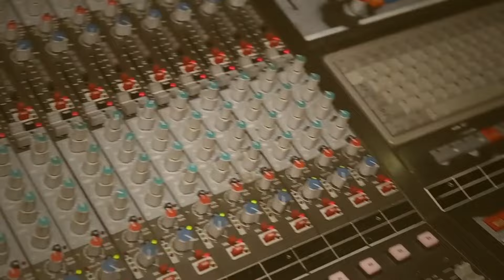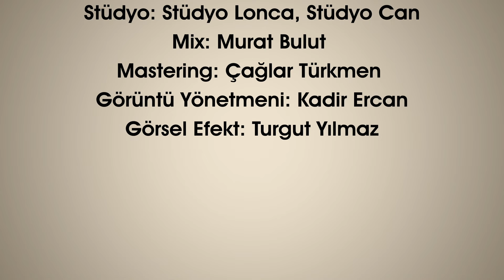Erkan Güleryüz - Bi' Daha (Klip)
Bi' Daha şarkısını tüm dijital müzik platformlarından dinleyebilirsiniz.

Erkan Güleryüz - Bi' Daha (Şarkı Sözleri)

Oynaşır mıyım? bir daha
Kadın mı? Kız mı ? Tövbe bi' daha,
Ben ettim sen etme affet
Bırakma beni bu karda kışta...

Bitti, geçti, gitti, tövbe...
Tövbe, tövbe, tövbe, tövbe, tövbe, tövbe...

Dolaşır mıyım? bir daha
O bar bu bar geceden sabaha.
Hadi kapat beni evlere at
Dönersem eğer koy kapıya...

Kalk gidelim ele ohhh dedirtme
Sevdiğini kurda kuşa yedirtme...

Hadi gidelim, kalk gidelim,
Bize gidelim, eve gidelim...

Bi' daha, Bi' daha, Bi' daha, Bi' daha
Tövbe, tövbeee...

Ben mi? sert erkeğim,
Kanatsız bir meleğim,
Dersimi aldım geldim,
Ver elini ayağını öpeyim.

Tırnağın bile olamaz,
Ben değil onlar yaramaz,
Bu hain sensiz yapamaz,
Kapıyı aç ne olur geleyim.

Aklımı aldı başından,
Oldum eşimden arkadaşımdan,
Cehaletime gençliğime var,
Hadi ger sar al en başından...

Tövbe, tövbeee...

Tövbe, tövbeee...

Söz: Sezen Aksu
Düzenleme: Okay Barış

Yaylılar: İstanbul Strings
Percussion: Memduh Akatay
Ud & Cümbüş: Ali Yılmaz
Kayıt: Emir Akbulut (Stüdyo Lonca)
Kayıt: Ünal Aşkın (Stüdyo Can)
Stüdyo: Stüdyo Lonca , Stüdyo Can
Mix: Murat Bulut
Mastering: Çağlar Türkmen
Görüntü Yönetmeni: Kadir Ercan
Görsel Efekt: Turgut Yılmaz